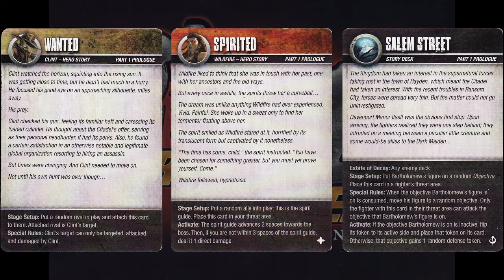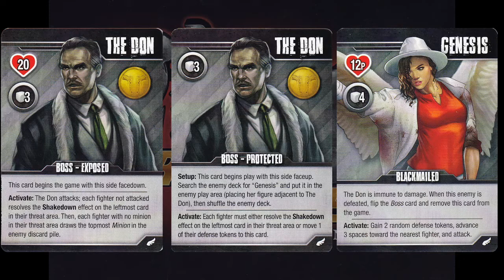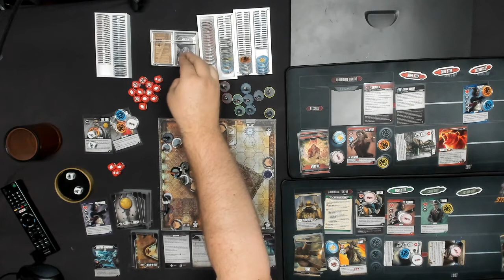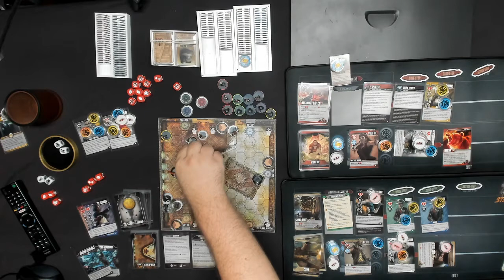Street Masters: Aftershock - Salem Street Campaign 1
2:38 to jump ahead to the intro video and skip me trying to figure out if the new setup works.

I'm not the biggest channel, but I work hard to be the best and need your help to grow an audience.  Click on the bell and you'll also get notified when I have new Street Masters content for you.

The content on this channel will be for the second Street Masters Kickstarter content.  If you'd like to see the videos I made for the first Street Masters Kickstarter content, you can find everything you need on this playlist here:

If you'd like to see my other content, like my weekly Kickstarter campaign reviews for board, war, skirmish, role-playing, and card games: